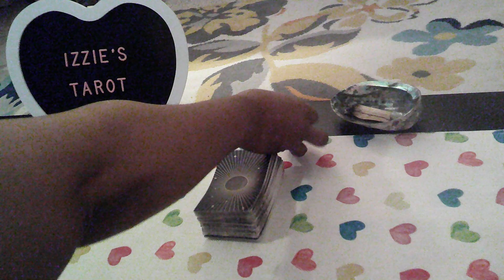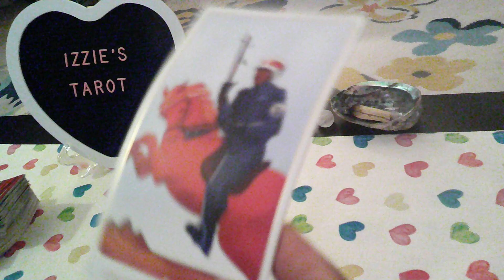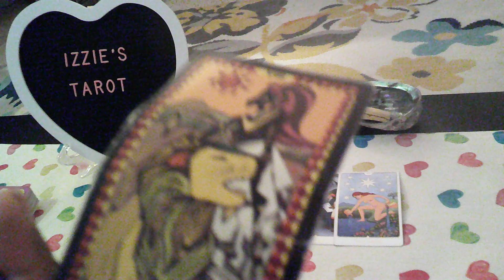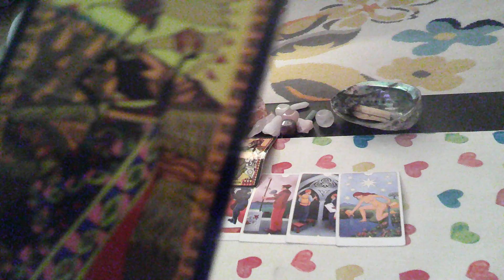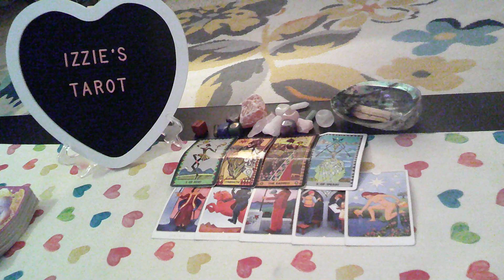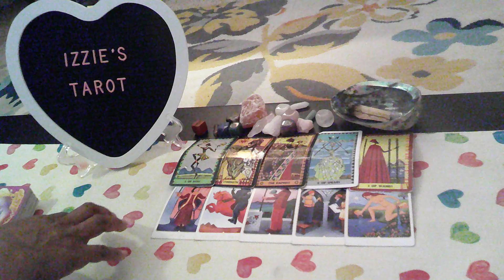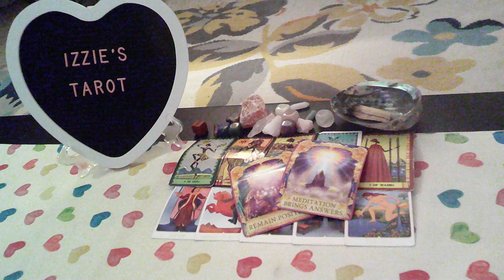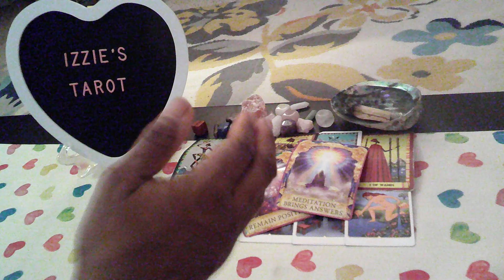ScorpioLP7.24-7.30-WANT Revenge-GHOSTED You & You're Pregnant- Love & Hate Them-Come Back To YOU-PT1